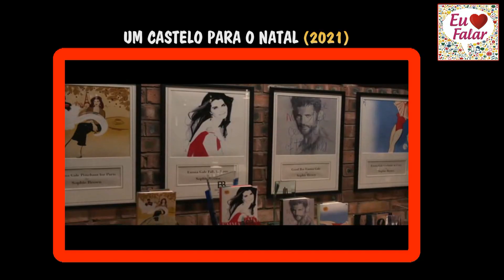🎅🤶 UM CASTELO PARA O NATAL (2021) - Lindo e Romântico Demais!!!!!! (SEM Spoilers)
Um filme lindo e super romântico. Uma ótima pedida pra assistir com a família!!!

SINOPSE: Para escapar de um escândalo, uma escritora viaja para a Escócia. Lá, ela se apaixona por um castelo e decide comprá-lo, mas precisa encarar o proprietário do lugar, um duque ranzinza.

ELENCO:
Brooke Shields
Cary Elwes
Lee Ross
Vanessa Grasse
Eilidh Loan
Andi Osho
Suanne Braun
Mark Fleischmann
Tina Gray
DIREÇÃO: Mary Lambert